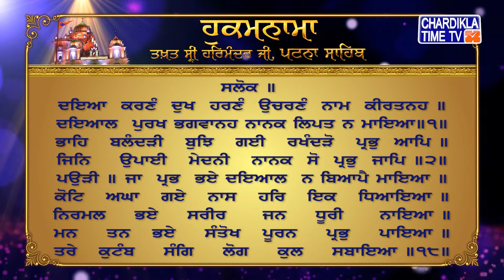Hukamnama | Patna Sahib | Takhat Sri Harmandir ji Patna Sahib | 3 July 2021